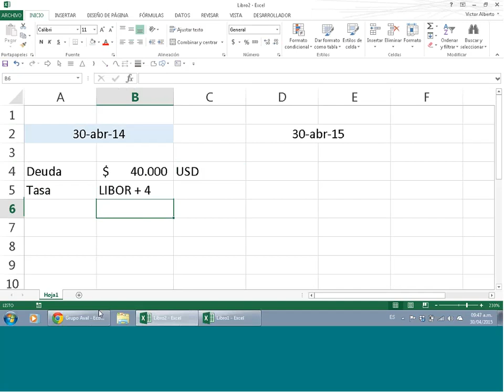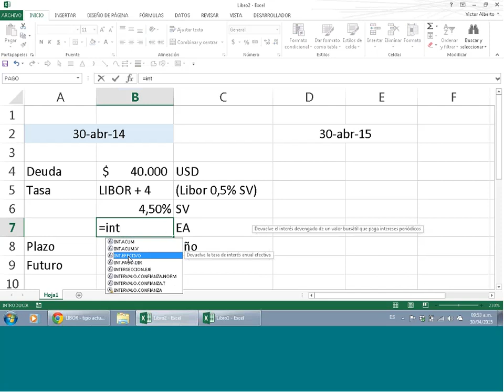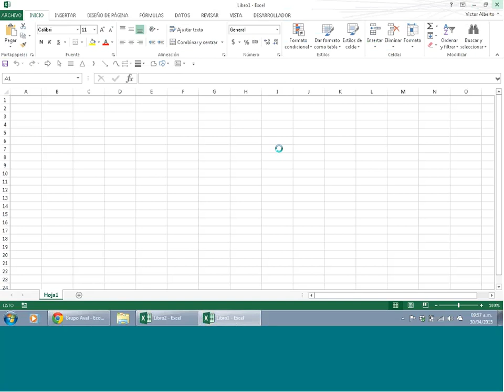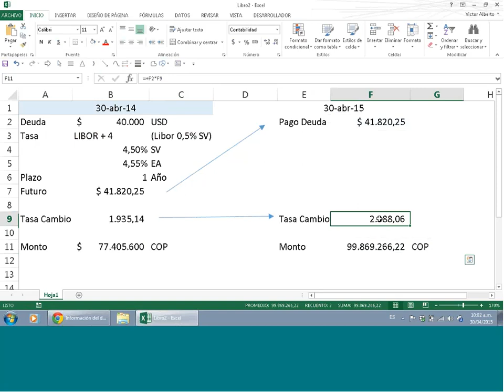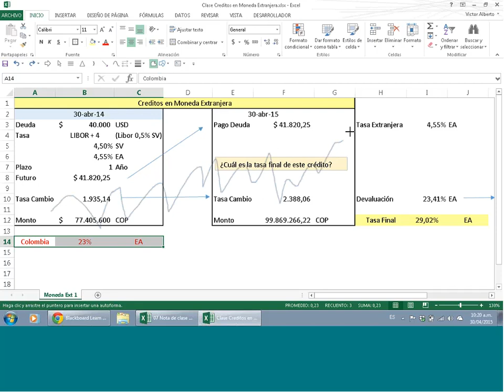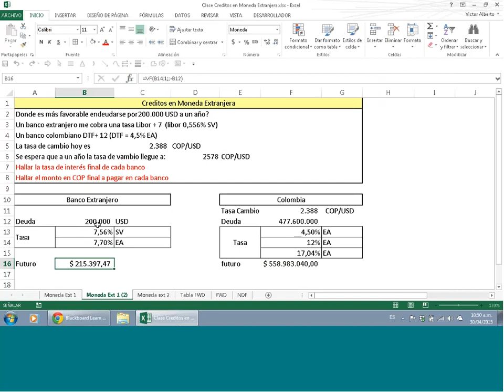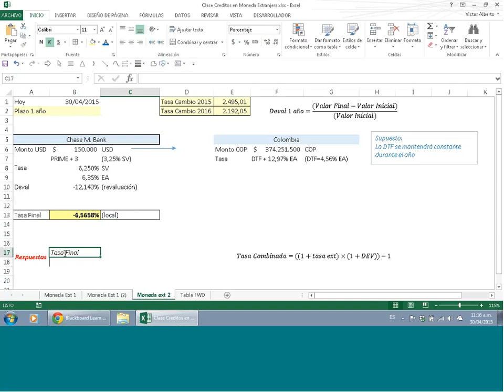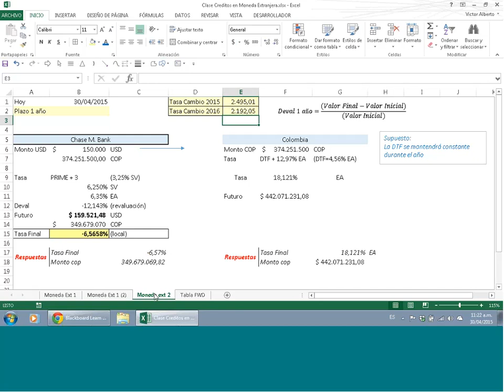Créditos en Moneda Extranjera (sesión 14)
Asignatura Matemáticas Financieras